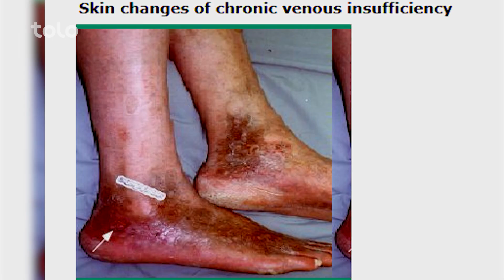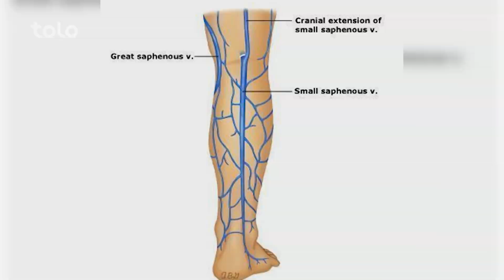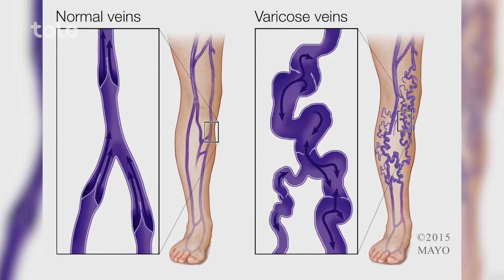بامداد خوش - حال شما - بیماری وریس ( ظاهر شده رگ های پوست بدن ) چیست ؟ صحبت های داکتر صمد عمر